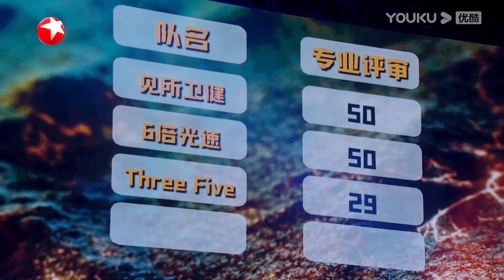徐志贤感动哭了！面对冷门歌曲竟然获得第一！尼坤都为泰国同胞鼓掌！| 追光吧2 | 金星xNichkhun尼坤xDimash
| 追光吧！2 | 金星xNichkhun尼坤x宋雨琦x金晨x吴建豪x张卫健x吴镇宇xDimash

【追光吧！2】《追光吧！2》打破年龄壁垒和流量界限，集结21位不同年龄、不同风格的偶像哥哥同台竞技，展现唱跳功力，绽放男性魅力。